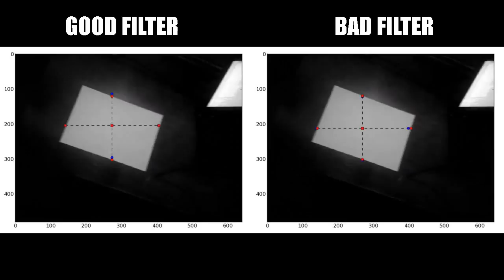Simple paper sheet tracking with a Kalman filter and edge detection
I am starting to work with vision based tracking again (object and camera tracking), hoping to continue my doctorate research, and also create some nice "demo" videos of my work. I am using actual data captured by myself with smartphones. Used my N8 to capture this video.

I began the development by implementing a simple Kalman filter just to get things rolling. So this is not object tracking yet, it's just a very simple blob tracker. We are trying to track the "centroid" of this paper sheet over the table. Our measurements are the points where the paper edges cross the horizontal and vertical lines crossing the estimated centroid position. I extract these edge points by performing a simple 1D edge-detection, sweeping the two lines until the first edge is detected at each direction. The centroid is at the median between the two vertical and horizontal edges. This is not the actual centroid of the paper sheet, this model assumes the shape we are tracking is more symmetrical. This still should work, though, we should still get a point somewhere in the middle of the blob.

In my Kalman filter I keep track of the (x,y) of the centroid, and also of the horizontal and vertical distances to the edges. And I also estimate the speed of these variables, so we have 8 DOF. For each new frame we estimate the centroid position from the previous position and velocity, and then we extract the edges, and update the state from these measurements.

The blue square on the video shows the predicted centroid position, and the red square the predicted edge positions. The red circles show the extracted edges, and the red square shows the updated centroid position.

The graphic on the right of the video shows the result of the tracking using a very plain Kalman filter, that is also not very well "tuned". The motion is rough, and worse than that, sometimes it completely loses track of the blob. That happens at around 28 seconds in the video, where the points go all crazy. This happens because the edge extractor fails, producing outlier readings. When a huge residue value is used by the filter, the state is updated to a very distant and incorrect point, and we lose track. Eventually the tracking is recovered, just because the target blob is quite large, and once the centroid falls again inside the blob, as long as the edge extraction doesn't mess up again we get back in business.

On the left video we have an improved tracking. The first difference is just in the "tuning" of the parameters, I considered a larger variance of the sensor noise, what makes the motion go smoother. Of course, ideally we should have an estimate of the actual variances in the process. But measuring that is a whole new problem. In an initial prototype like this, all we can without using much more sophisticated algorithms is to set the parameters by hand, until we have some more data to analyse.

Another difference introduced in the "good filter" is that we implemented a simple outlier detection procedure. If the residue between the predicted and measured readings is too large, then we ignore that reading and assume a residue of '0'. As a result, when the edge extractor fails and produces an outlier, we prevent that from pulling the estimate too far away from where we were.

This video demonstrates how you can track a blob with very simple edge detection, without requiring actual line extraction or corner extraction. It also demonstrates that simply implementing a Kalman filter does not solve your tracking problems, first because to get nice results you need to correctly set model parameters like the measurement error covariance, and we often don't have that, or can't easily measure that in a separate experiment. The Kalman filter can also be very sensitive to outliers, and this problem can easily show up in a vision application like this. You can try to enhance the low-level image analysis to get rid of the outliers, but it can be better to accept them as part of life and look out for something more sophisticated than a simple and plain Kalman filter.

Our next step will be to start performing a 3D tracking of this paper sheet. Maybe I'll use more edge points for that, resulting in something similar to a "snake model" tracking. I may also try measuring the gradient direction over the edge points, and use that in a similar way to what I did in my doctorate research.

Further away there is a lot of stuff I would like to study. Modeling objects, creating solid polyhedral models is one of my goals. That means edge-based SLAM. I am also interested in how to better deal with outliers, and also how to interactively set up model parameters like the residue covariance matrix. I would also like to try performing a better motion modeling. All that required things like the EM algorithm, and the Baum-Welch algorithm... But we have to start somewhere, like with an innocent blob tracking like this! :)